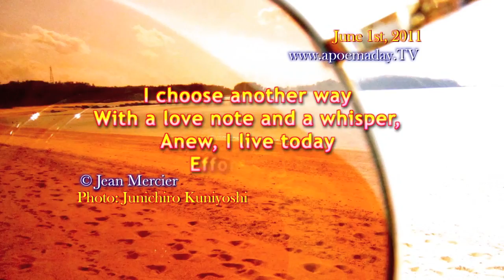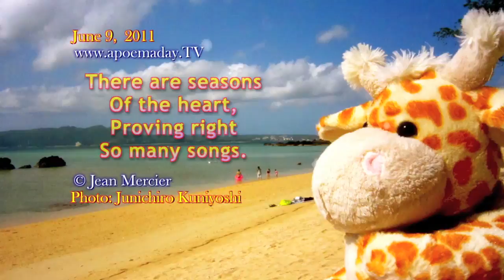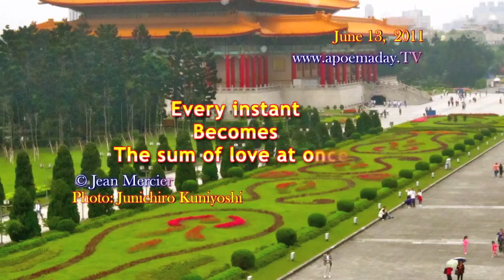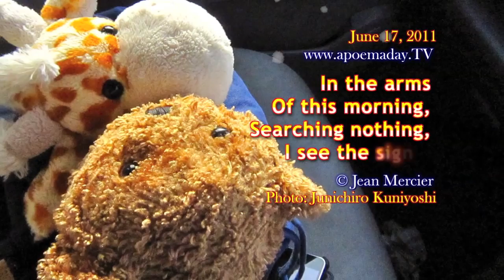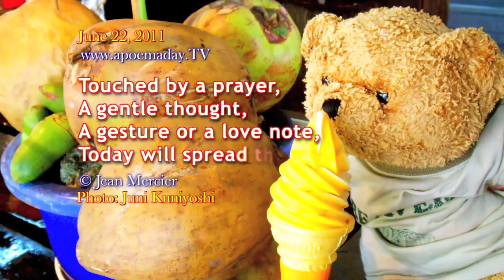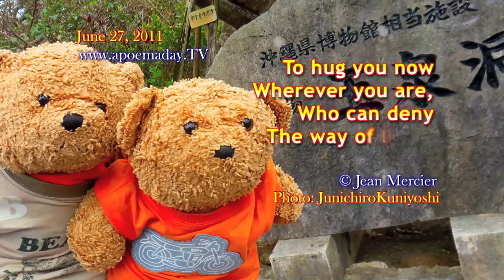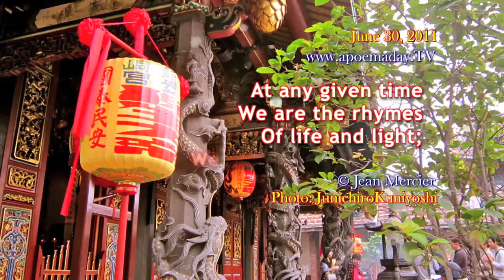IMAGINE SOCIETY Chapter 54: Effortlessly - new poems love poetry peaceful quotes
Daily Life Changing poems. Create the flow! Find the collection of 10 books and ebooks
"A modern Rumi." One of the most prolific poet of our times, Jean Mercier has written an astounding 233 poetry booklets (Series Imagine Society) to date.  A true rare curiosity with a mysterious metaphysical and new-age approach. A selection of over 3000 short poems and quotes in videos and 3650 more in books from the notebooks of Canadian poet and filmmaker Jean Mercier (MY HOMETOWN, A HEARTBEAT AWAY, A DAY IN A LIFE) to enjoy like a unique story connecting memories from each individual reader. Enjoyable to read again and again.

Use any of our films or books in the classroom.